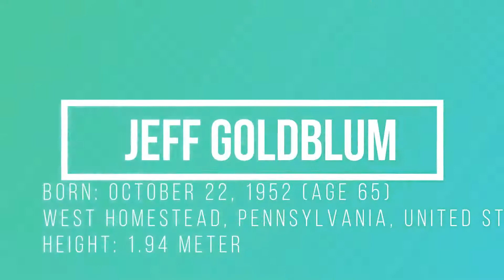Real Age And Height Of Jurassic World - Fallen Kingdom Actors And Actresses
welcome to top 10 world.

in this video you can see the most latest and famous Hollywood movie Jurassic World Fallen Kingdom Actors And Actresses real age and height , in this video we can show you the real age and height of jurassic world movie actors. so enjoy the Real Age And Height Of Jurassic World Fallen Kingdom Actors And Actresses video . and don't forget to subscribe.

here is the list of Real Age And Height Of Jurassic World Fallen Kingdom Actors And Actresses.

James Cromwell, Born: January 27, 1940 (age 77), Height: 2.01 meter , Los Angeles, California, United States,
Bryce Dallas Howard, Born: March 2, 1981 (age 36), Height: 1.7 meter, Los Angeles, California, United States,
Ted Levine, Born: May 29, 1957 (age 60), Height: 1.8 meter, Bellaire, Ohio, United States, .
B.D. Wong, Born: October 24, 1960 (age 57), Height: 1.65 meter, San Francisco, California, United States, .
Toby Jones, Born: September 7, 1966 (age 51), Height: 1.65 meter, Hammersmith, London, United Kingdom, .
Geraldine Chaplin, Born: July 31, 1944 (age 73),Height: 1.65 meter, Santa Monica, California, United States,
Jeff Goldblum, Born: October 22, 1952 (age 65), Height: 1.94 meter ,West Homestead, Pennsylvania, United States, .
Rafe Spall, Born: March 10, 1983 (age 34), Height: 1.85 meter ,Camberwell, United Kingdom, .
Chris Pratt, Born: June 21, 1979 (age 38), Height: 1.88 meter ,Virginia, Minnesota, United States, .